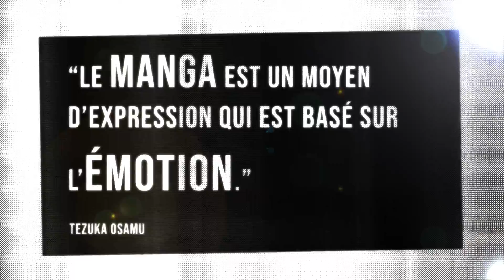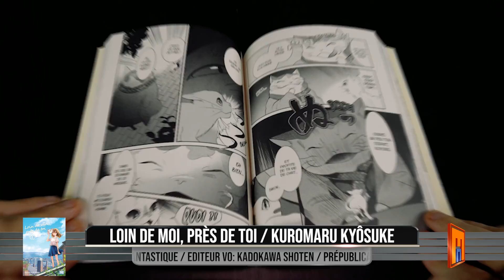MANGA Loin de moi, près de toi - Mangado La voie du manga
Mangado : LA chronique Manga par excellence !
Viens découvrir notre avis et nos infos sur Loin de moi, près de toi !